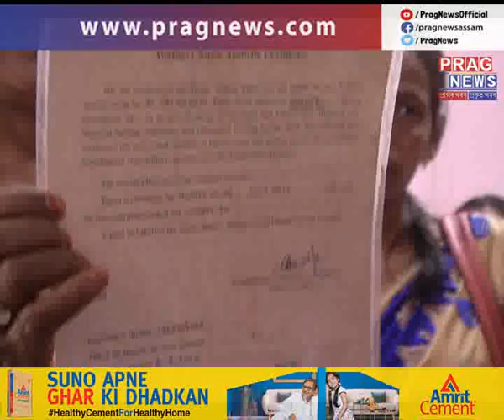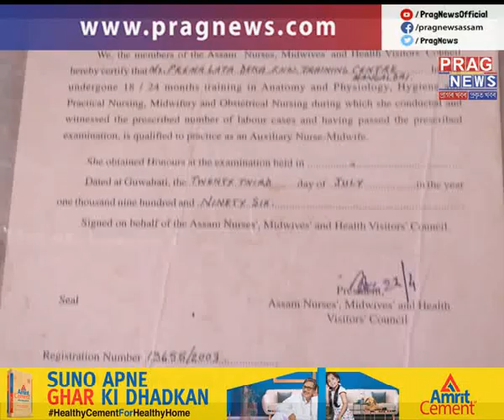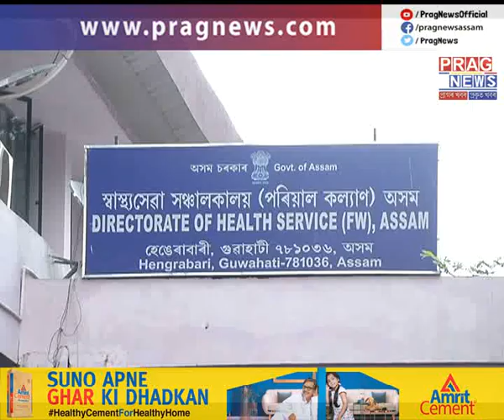ANM Nurses protest at Directorate of Health Service office!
A big hassle was created by ANM nurses regarding their jobs. Watch the fullclip to know more on this story.